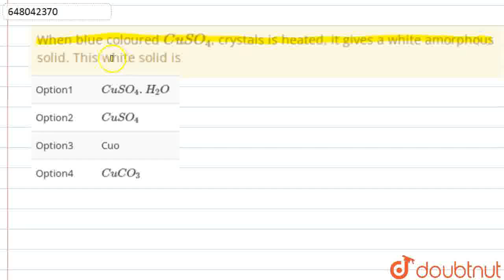When blue coloured CuSO_(4), crystals is heated, it gives a white amorphous solid. This white so...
When blue coloured CuSO_(4), crystals is heated, it gives a white amorphous solid. This white solid is
Class: 12
Subject: CHEMISTRY
Chapter: SOLVED PAPER 2018
Board:Polytechnic

👉 Have Any Query? Ask Us.